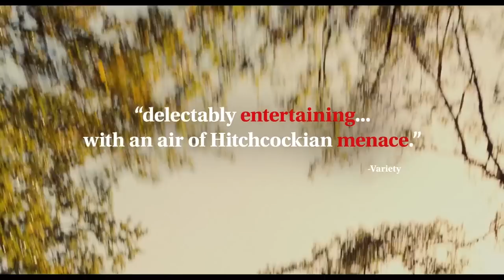The New Girlfriend Official Trailer (2015) - Francois Ozon HD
Claire (rising French star Anais Demoustier) discovers a secret about the husband of her late best friend, Laura. Following Laura's death, Claire reaches out to comfort bereaved David (Romain Duris), only to discover his secret: he enjoys dressing as a woman.

Release Date: 18 September 2015
Genres: Drama
Director: François Ozon
Writers: François Ozon (screenplay), Ruth Rendell (novel)
Stars: Romain Duris, Anaïs Demoustier, Raphaël Personnaz
Country: France
Production Co: Mandarin Films, FOZ, Mars Films, France 2 Cinéma, Canal+, CinéCinéma, France Télévisions, Sofica Manon 4, La Banque Postale Image 7, Cofimage 25, Cinémage 8
Distributor: Cohen Media Group (USA)